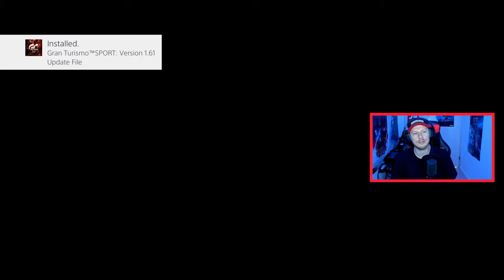Ghost of Tsushima 4K Gameplay: De eerste 30 minuten 😍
Vandaag een nieuwe video op het programma, en niet zomaar een! Het is namelijk Ghost of Tsushima 4K gameplay. Een let's play gecaptured op PS4 Pro van de eerste 30 minuten. Op die manier hoef je je ook absoluut geen zorgen te maken over spoilers.

Ik heb een gekke geschiedenis met Ghost of Tsushima wat dat betreft. Toen de game voor het eerste werd aangekondigd tijdens de Paris Games Week in 2017 was ik erg enthousiast. De E3 2018 presentatie voegde daar alleen maar meer hype aan toe door fantastische combat te laten zien in spraakmakende omgevingen. Toch was al mijn enthousiasme voor deze game als sneeuw voor de zon verdwenen door de State of Play van afgelopen maand. De game zag eruit als een generieke open wereld game met weinig bijzondere combat en een gameplay loop die me sterk deed denken aan de Assassin's Creed serie.

Ik liet de game dan ook stilletjes aan mij voorbij gaan en stond dan ook niet op de banken te roepen om de game te reviewen voor Gamekings. Echter, kwam daar al snel verandering in en dat heeft alles met het enthousiasme van Jelle te maken. Hij was zo verschrikkelijk lyrisch over deze game dat zijn houding erg aanstekelijk werkte en ik ervan overtuigd was dat ik de game moest gaan spelen. Hier zijn we dan! Een let's play van 30 minuten in 4K omdat ik toch wel Team Crispy ben wat dat betreft.

De game speelt zich af in het Oude Japan uit het jaartal 1274. Jij bent de samurai Jin die Tsushima island probeert te beschermen van de Mongoolse invasie. Een mooi scenario om los te kunnen gaan in een game natuurlijk en eentje die mij zeker wel ligt. Ik baal dan ook dat ik games als Sekiro gewoon niet kan spelen, dat type gameplay is ongelofelijk bruut maar ik heb daar simpelweg het geduld niet voor. De combat in deze game is in elk geval een stuk vergevelijker en simpeler. Er zijn verschillende stances en twee basic attacks.